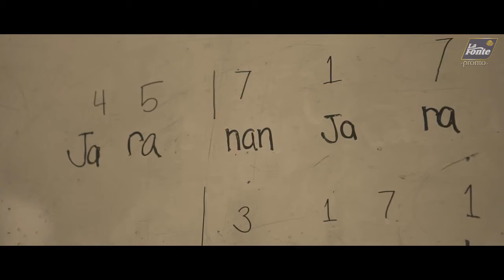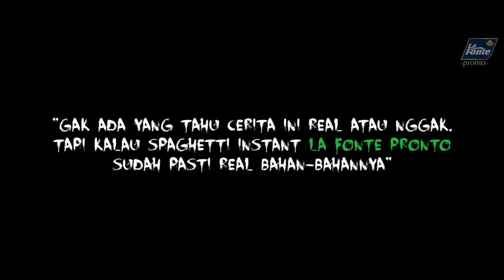The Real Horror Story Sekolah - La Fonte Pronto